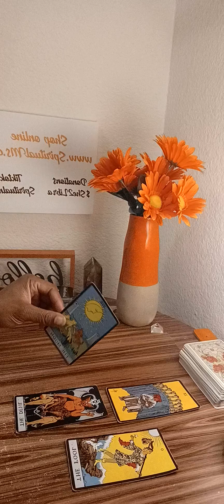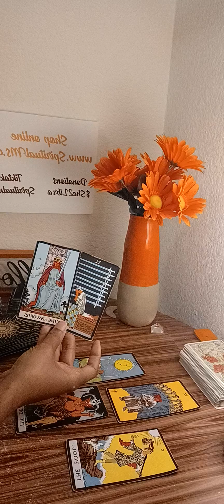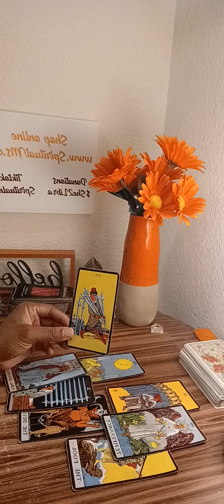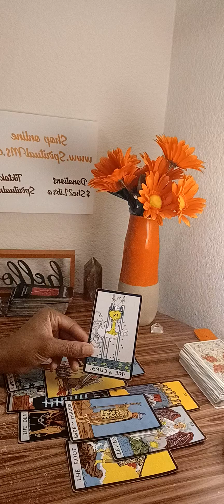Very satisfied 😌. .. Moving forward in a decision